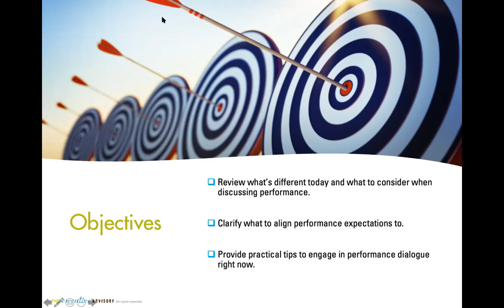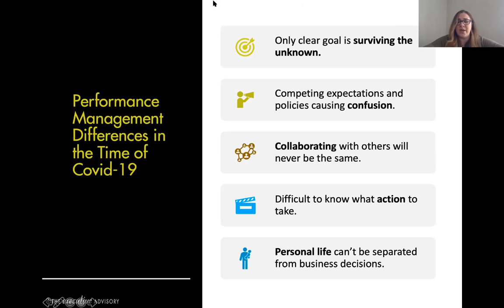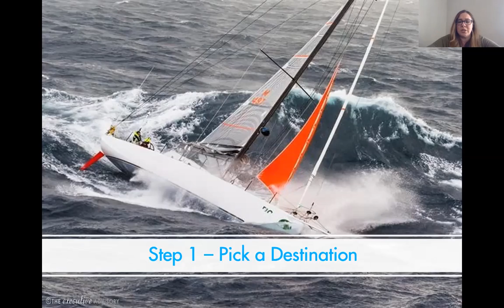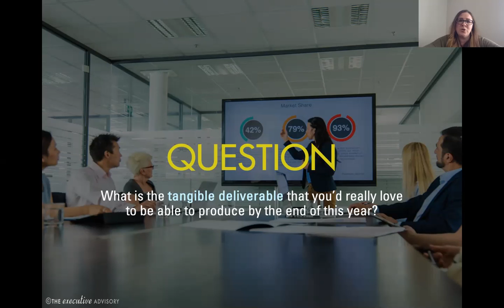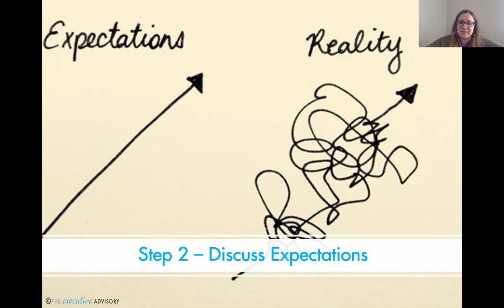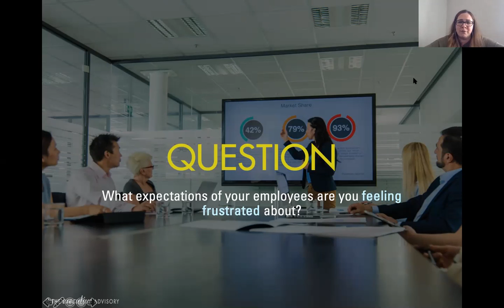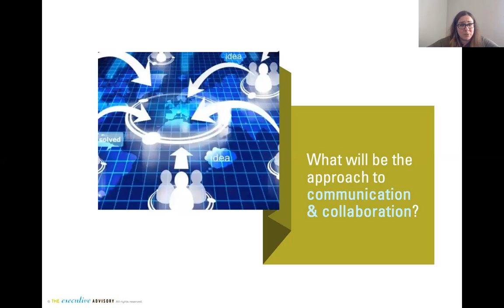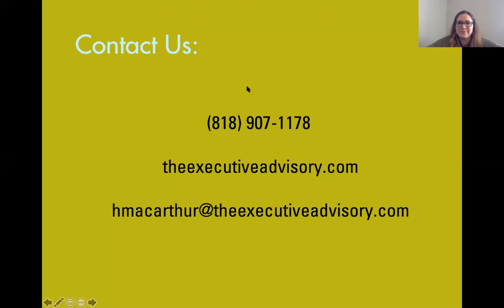Performance Management During Covid19